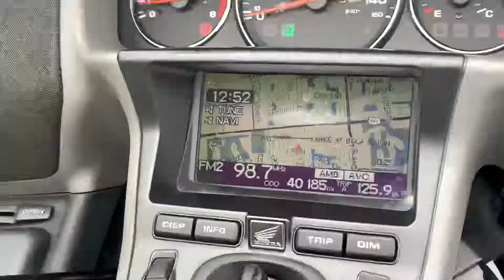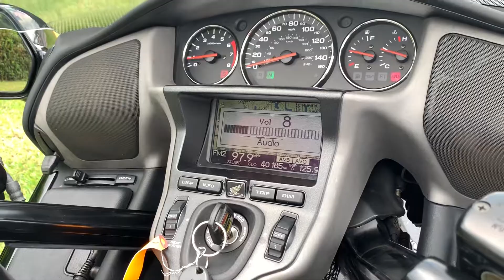2006 Honda Gold Wing GL1800 ABS Navigation 40200Mi